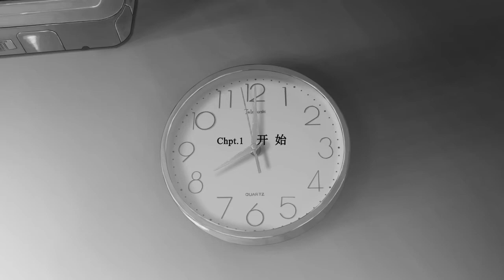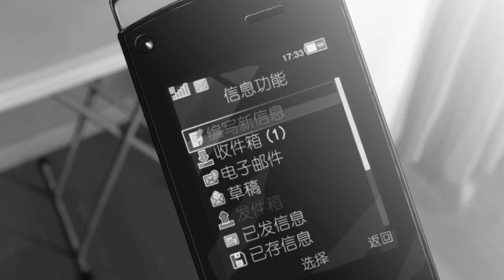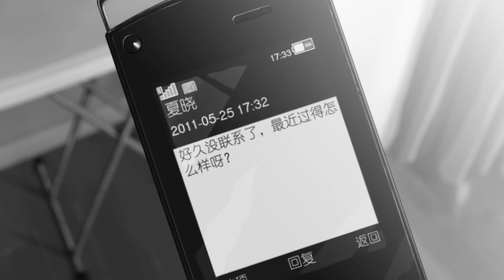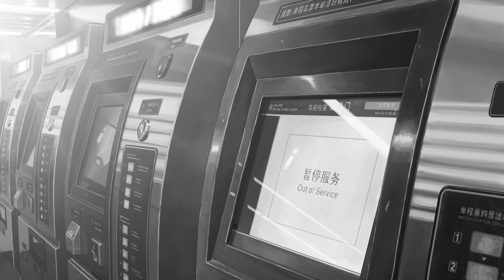Whisper Of The Heart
This animation's style sames like Japanese master Makoto Shinkai. Just enjoy it！ Made by Shu Wuyue.